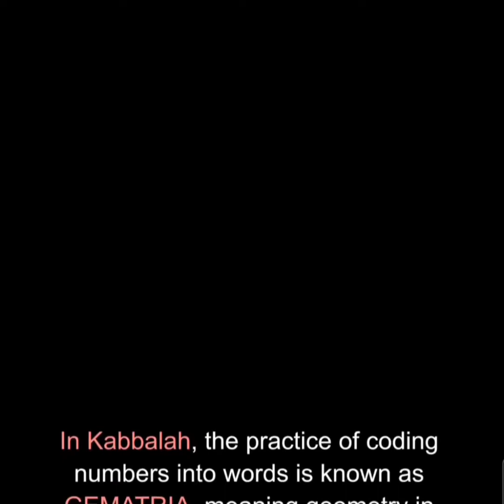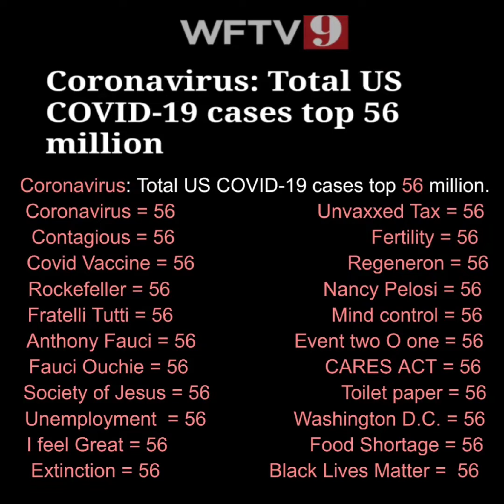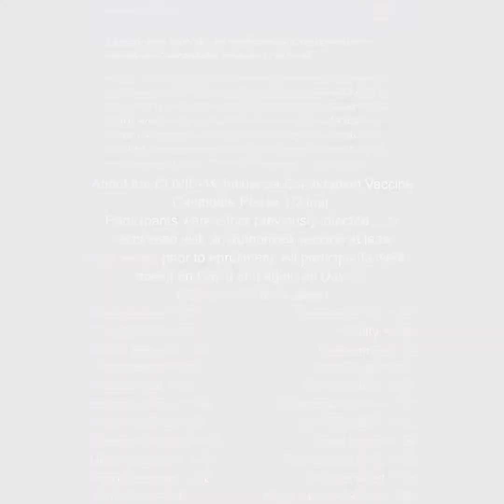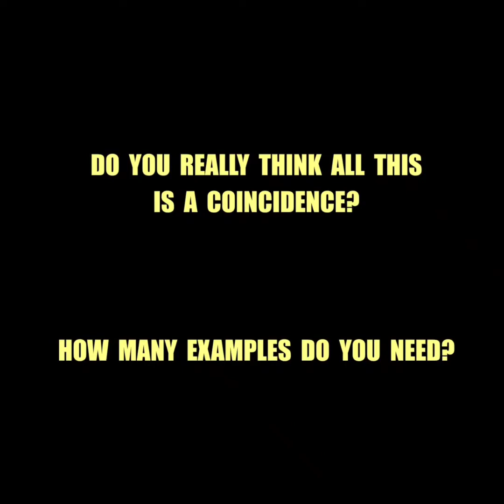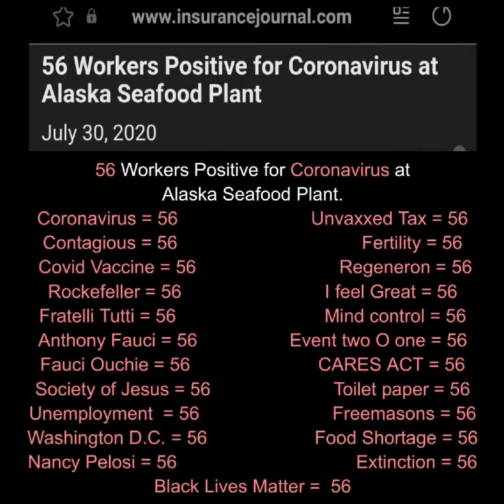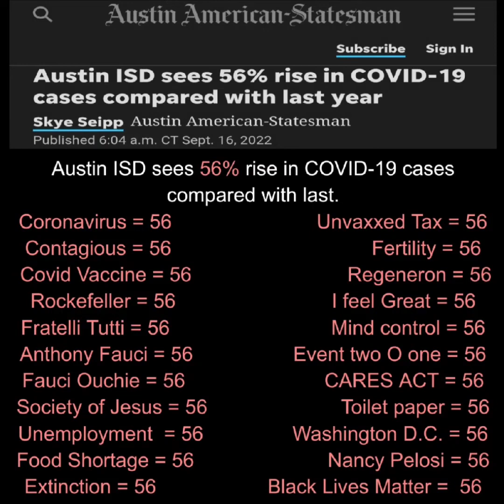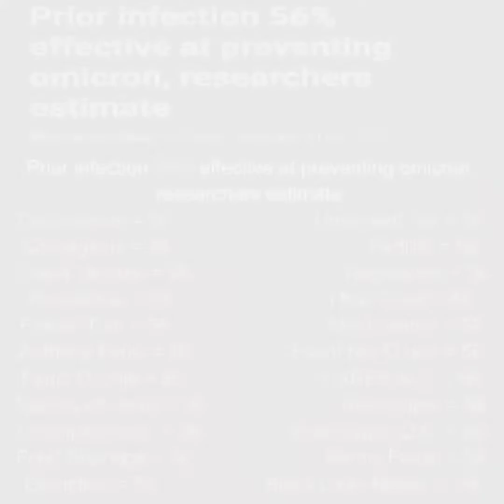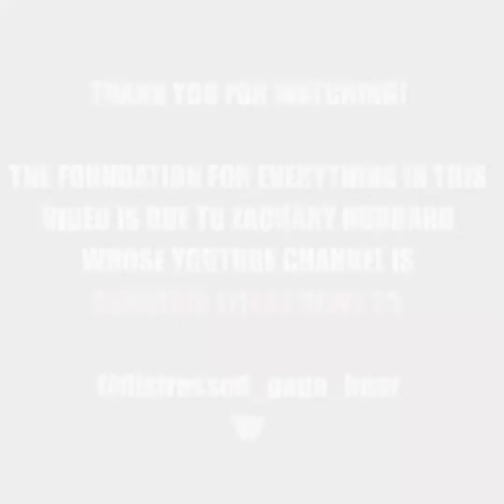Part 3 coronavirus = 56..56 EXAMPLES OF 56 BEING USED RITUALLY IN THE NEWS..EVERYTHING IS A SCRIPT!